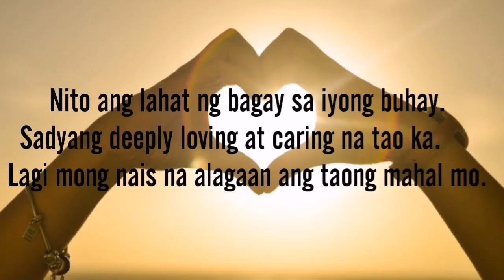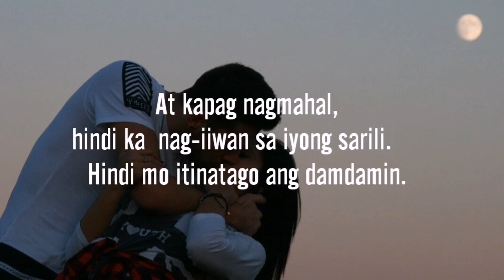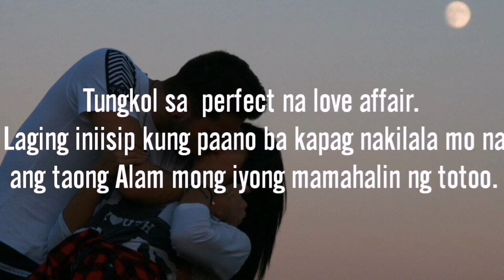Ang mga zodiacs Signs na talaga naman loyal sa pag-ibig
6 na zodiac signs na addicted sa love